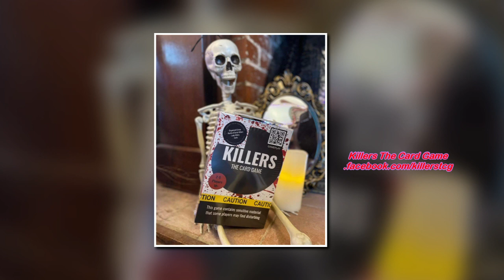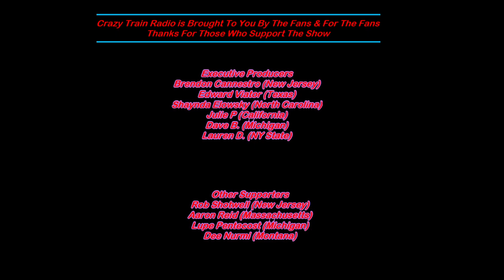Crazy Train Radio's Interview with Musician's Courtney Lynn & Quinn “Whiskey Remembers”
This duo’s voices & lyrics certainly layer & weave in and out with one another so easily, most would think that they been singing together forever. This dynamic duo Courtney Lynn & Quinn are back because they released their catchy new single “Whiskey Remembers”. Let's welcome Courtney Lynn & Quinn!